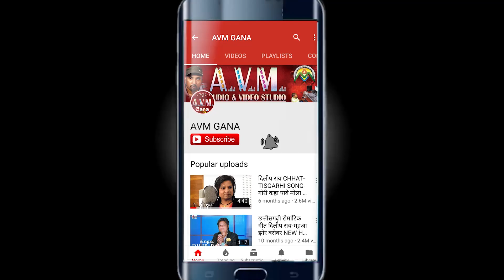Radhika Yadav | राधिका यादव | Lata Nishad | Cg Song | Ka Bataw Re Sangi Tola | AVM STUDIO RAIPUR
Album -
Song   -   Ka Bataw Re Sangi Tola
Singer -   Radhika Yadav , Lata Nishad